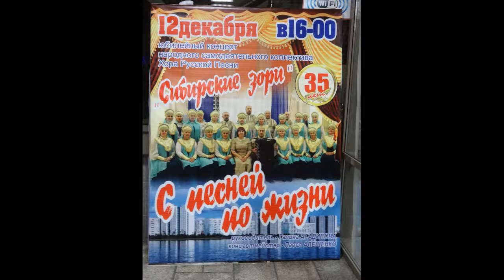Ах, ты степь широкая.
Песню исполняет Славянский хор Дворца Искусств г.Нижневартовск, участницей которого  являюсь я.